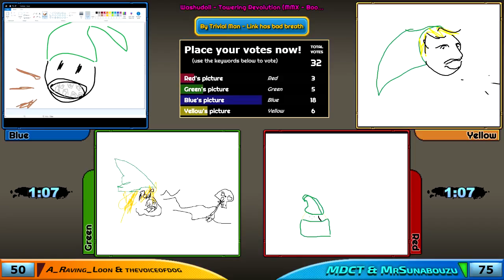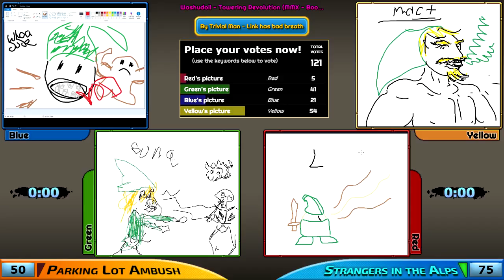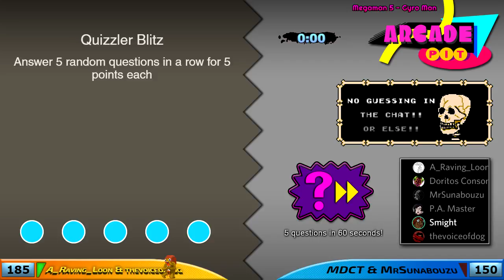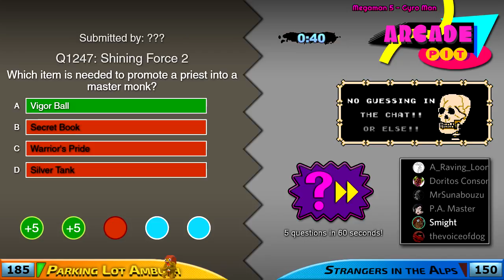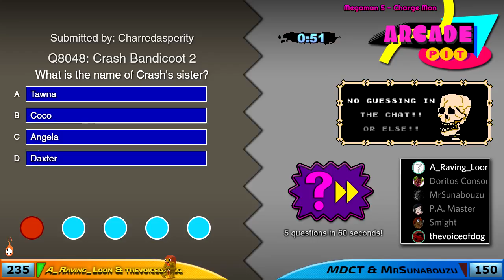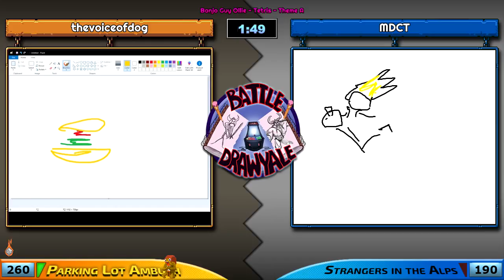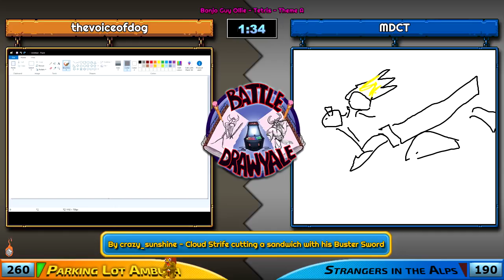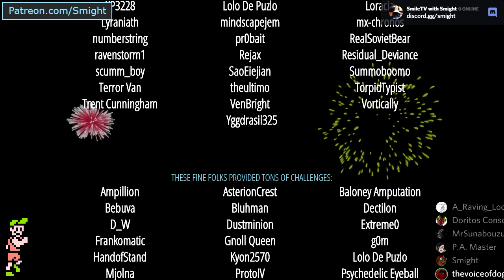Arcade Pit S3, Game #64 (Parking Lot Ambush vs. Strangers in the Alps)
Y-Team: A_Raving_Loon, thevoiceofdog
B-Team: MDCT, MrSunabouzu